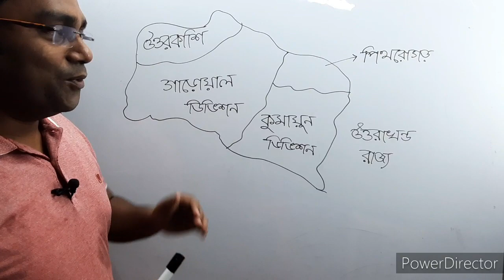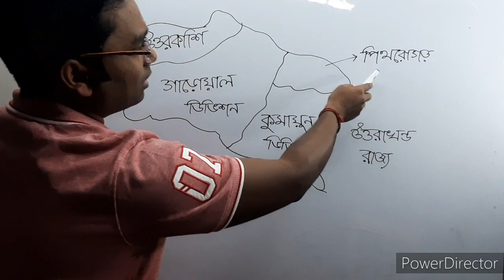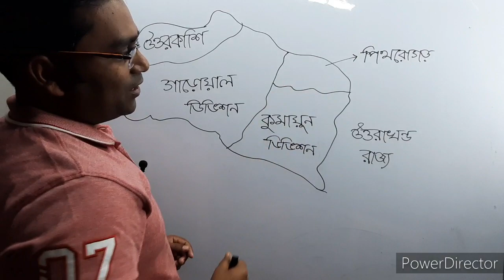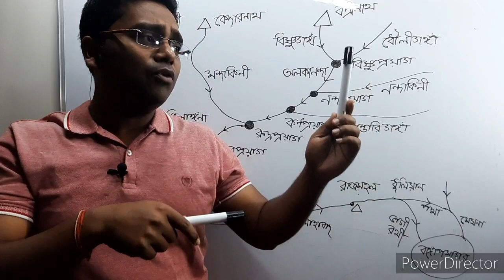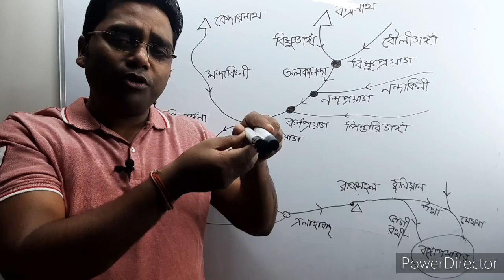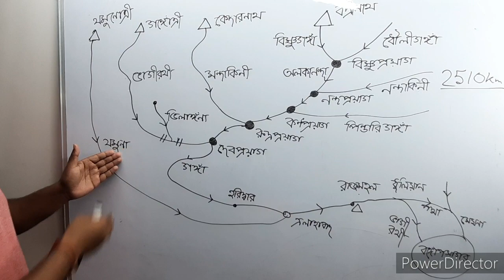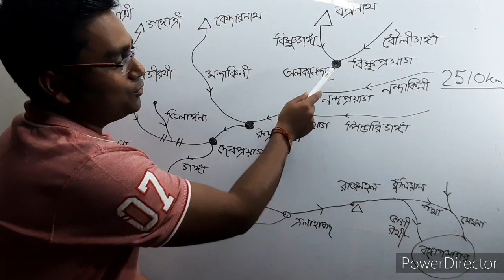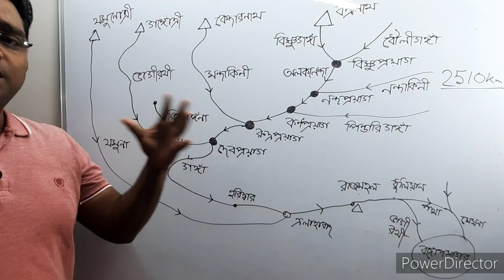Ganga river system in india/গঙ্গা নদী/গঙ্গার উৎপত্তি ও গতিপথ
ম্যাপের দ্বারা গঙ্গা নদীর উৎপত্তি ও গতিপথ বোঝানো হয়েছে।আদর্শ নদীর গতিপথ ও প্রয়াগের নামকরণের উৎপত্তি ব্যাখ্যা করা হয়েছে।ধন্যবাদ